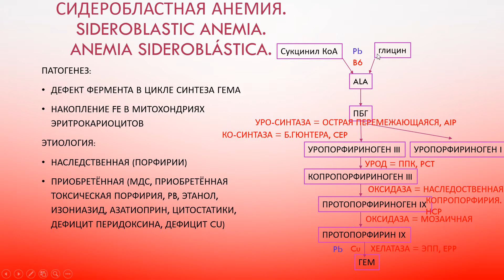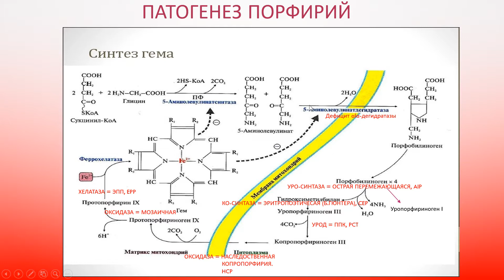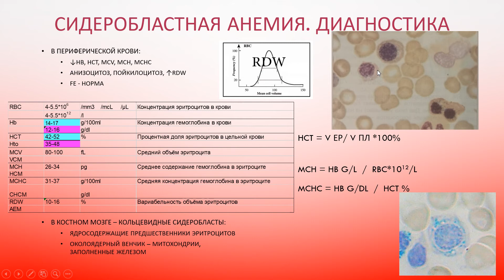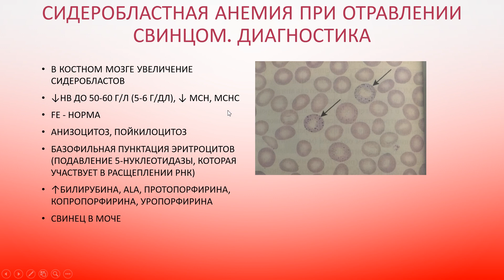Сидеробластная анемия. Sideroblastic anemia. Anemia sideroblástica.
Наследственная сидеробластная анемия, связь с порфириями
Патогенез порфирий, нарушение синтеза гема
Диагностика сидеробластной анемии
Сидеробластная анемия при отравлении свинцом. Патогенез. Диагностика